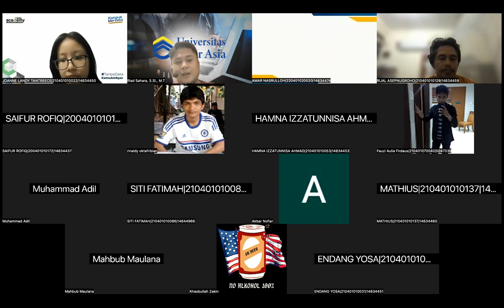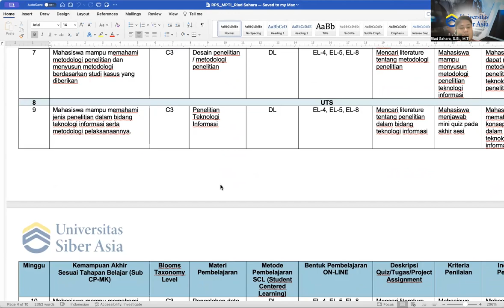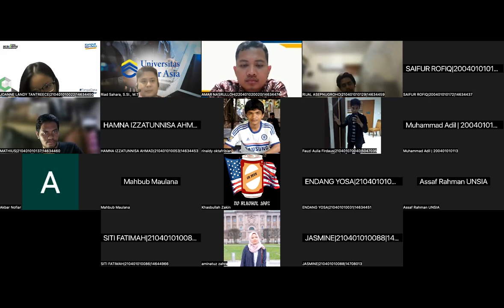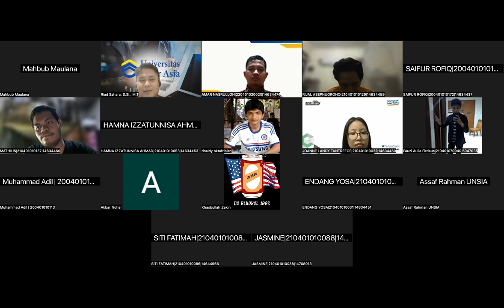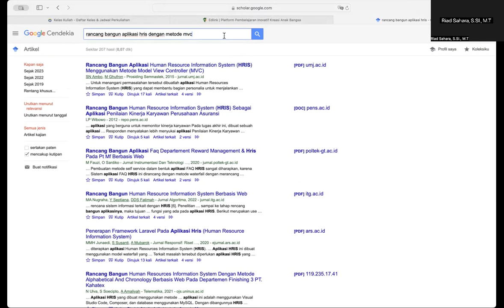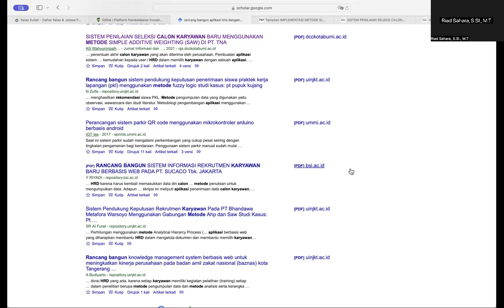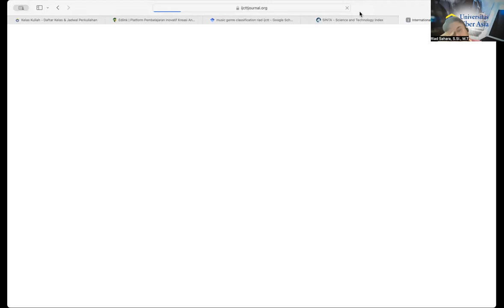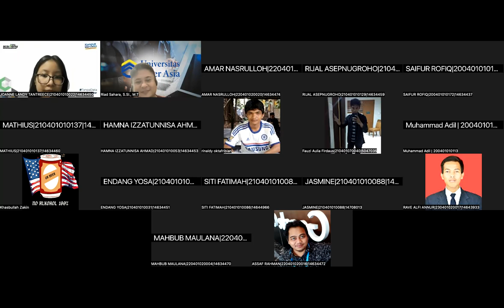Recording Sinkron Pertemuan-1 MPTI Informatika UNSIA 2023/2024 Ganjil